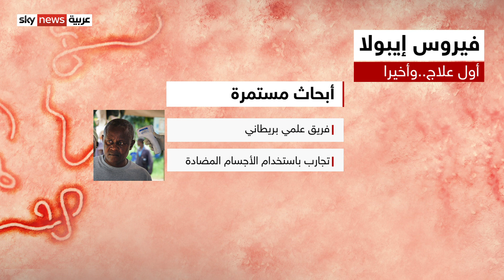فيروس إيبولا | أول علاج.. وأخيرا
وافقت إدارة الغذاء والأدوية الأميركية على عقار إيمازيب كأول علاج لفيروس إيبولا.
وفي حال فعالية العقار الجديد، سيكون من شأنه إنهاء فيروس بقي فعالا ونشطا لأكثر من خمسة عقود في العالم.